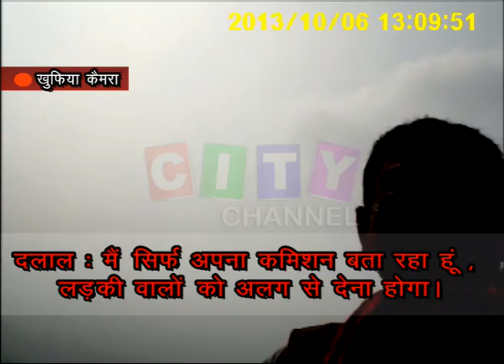City Channel Sting Operation Based on Human Trafficking " OPERATION KALYUG " Part 7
Himachal Pradesh No.1 Hindi News Channel Under Cover/ Intelligence Reporter : Sanjeev Sharma - Sting Operation " OPERATION @ KALYUG Based on Human Trafficking
 Report, Script, Voice Over & Concept : Sanjeev Sharma